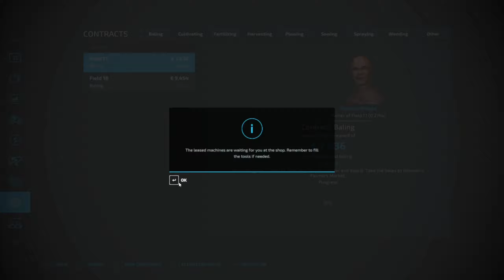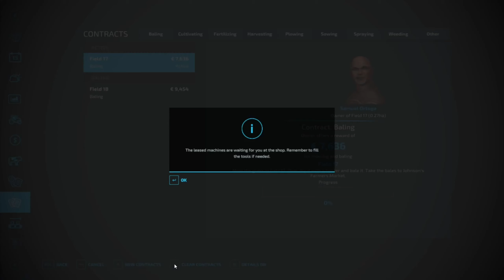🚜 BUYING GREENHOUSES, CUTTING Ep. 19 🍪 Baking Cakes Elmcreek ❤️ Farming Simulator 22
👋 Hey *farmers* and *friends* ! 👍 Enjoy the 🍪 Cakes Production Chain 🍪 gameplay series of 🚜 the Farming Simulator 22 🌾. This is the next *Episode 19* recorded in *Elmcreek farm* map. The ultimate aim and goal of the series is to create sustainable *production chain for cakes* from a small farm. We will require *grain for flour, fruits, eggs, sugar beats for sugar and milk for butter* , which then need to and will be processed, and will create final 🍪 cake products in the local bakery - *tasty cakes* .

In this episode I am building *3 greenhouses for growing strawberries* and *2 supplementary water tanks* to supply them with water immediately and expand water storage. After that I am building *2 chicken pastures*, buying *50 chickens* and filling the pastures with *wheat*. These will help with obtaining both fruits and eggs for the cookies later. After that I accept *2 new bailing contracts* for fields *17* and *18* and begin working on the field *17* by cutting the grass on both fields with tractor *Fendt Vario 314* and two mowers: front *Sepp Knüsel F 240* and back *Kuhn GMD 4411*.

Thanks to your comments I will know what you would like to see in the future. Many thanks ❤️